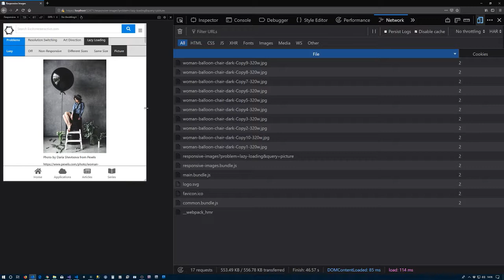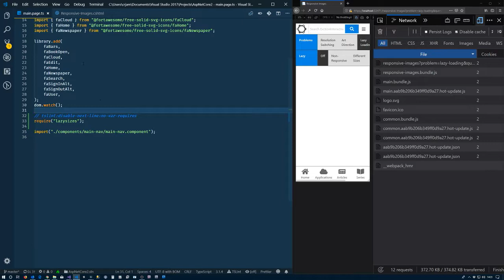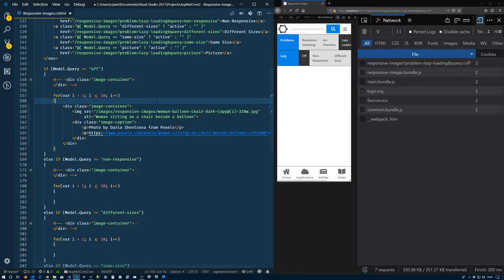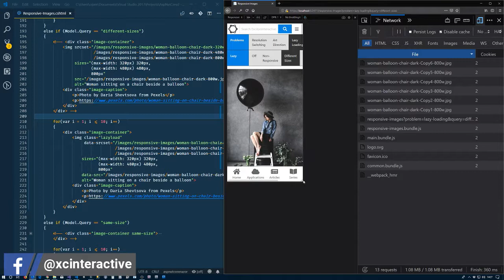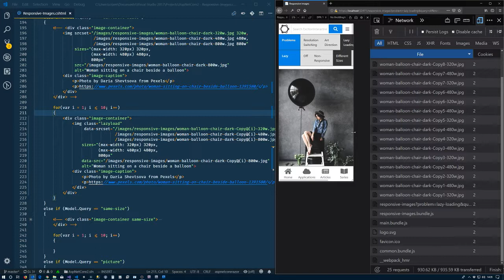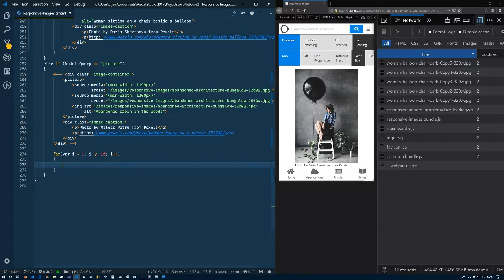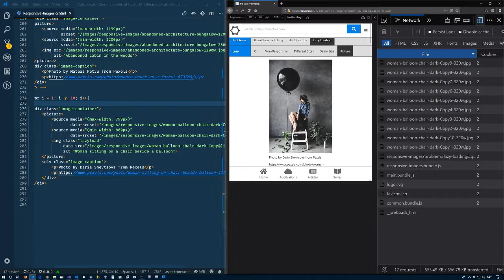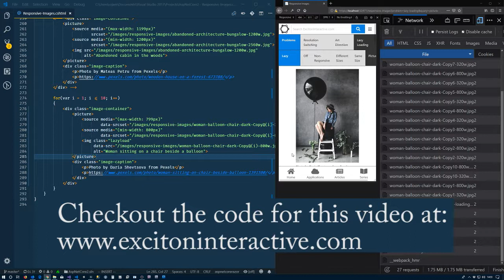Lazy Loading Images #19 - Asp.Net Core 2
Article Abstract
In this article we will see how to lazy load all of our image tags. The process will be to
 add a small npm package to our project and then to update our image tags. The updating is
 extremely simple and basically boils down to adding a css class and coverting any srcset and
 src attributes to be data dashed. As we will see this will work for all of our images
 regardless of whether we are solving either the resolution switching or art direction problems.